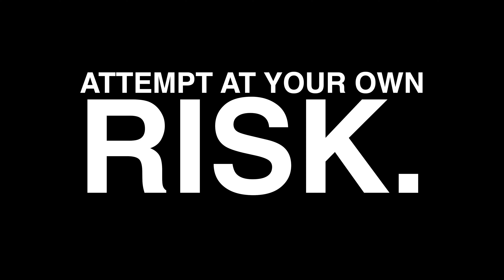EATING A POPEYES CHICKEN SANDWICH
Eating a Popeyes chicken sandwich. Hmmmm